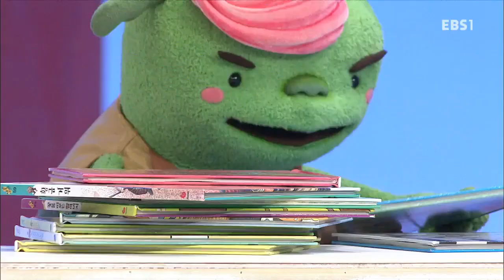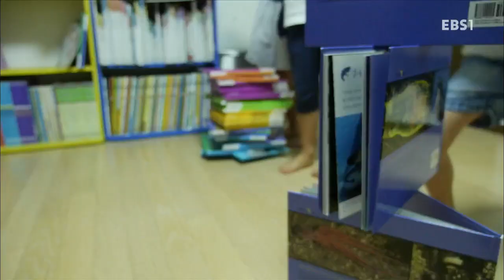딩동댕유치원 - 높이높이 쌓기 도전!, 요술강아지 크레멍- 직업을 가진 강아지들_#001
높이높이 쌓기 도전!, 요술강아지 크레멍- 직업을 가진 강아지들,

높이높이~ 내 키보다 삼촌 키보다 더 높이 쌓아볼까?